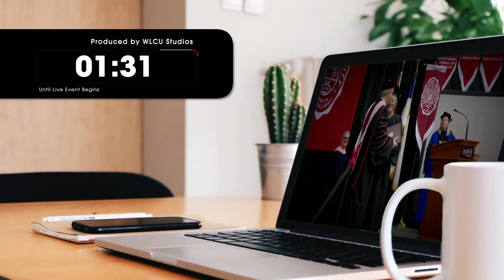Campbellsville University Chapel - 4/10/24